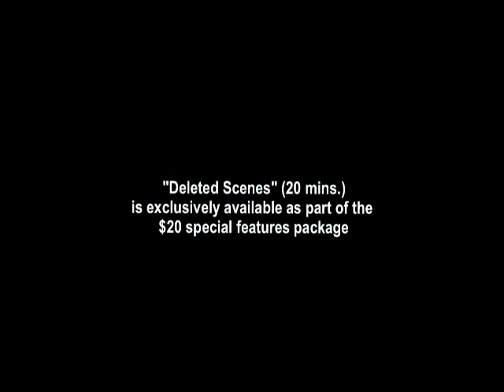Couldn't You Wait? : Deleted Scenes - Fake Italian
"Fake Italian" from the Deleted Scenes included in the deluxe edition of "Couldn't You Wait? The Story of Silkworm" available February 2013